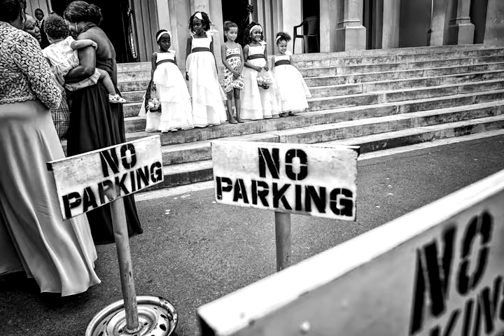Destination Wedding Photography | A dazzling journey —Christophe Viseux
A journey through worldwide celebrations with French wedding photographer Christophe Viseux.

** Awards **
2016 Fearless Top 100
2015 WPS Top 20 Photographer
2015 Event Photography of the Year IPA Lucie Awards
2015 Junebug Best of the Best Destination
2014 WPJA Top 10 Photographer
2012 ISPWP Photographer of the Fall Quarter